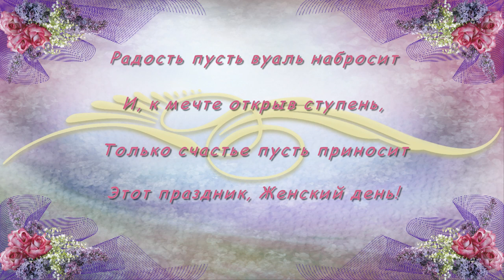C 8 Марта!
Музыкальное поздравление с праздником весны!